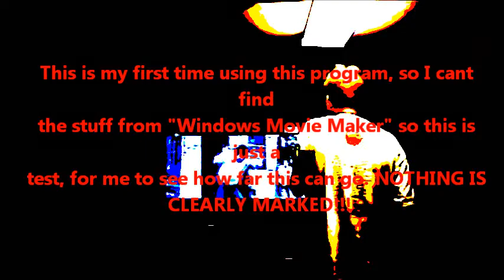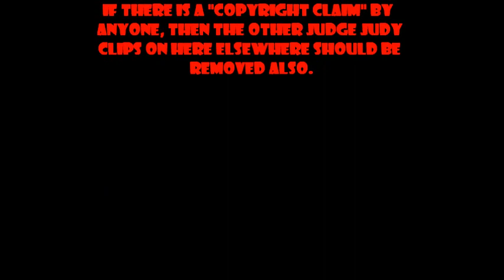JUDGE JUDY'S KIDS!!! (plus some other experiments I did in order to take up space) SKILJ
START OF VIDEO 1:23

Since all this other JUDGE JUDY footage has been posted online, I knew I had some footage (from VHS) That is worth posting online myself; i just needed to find the VHS's. Also this clip here has not been posted on here elsewhere, So I decided to post it here. Hope you enjoy.

Keep in Mind, ADAM , judy's son, was caught shoplifting at age of either 5 or 7, and Judy told the store "If you ever see this little boy in here without an adult, call the police and have him arrested" now he is an Attorney.